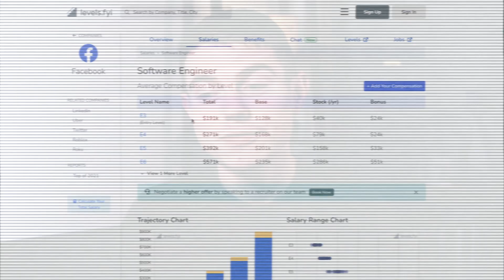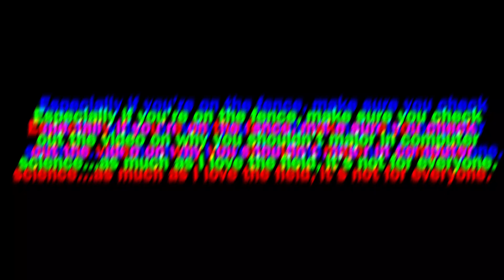Why You SHOULD Major in Computer Science!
Watch the other vid!